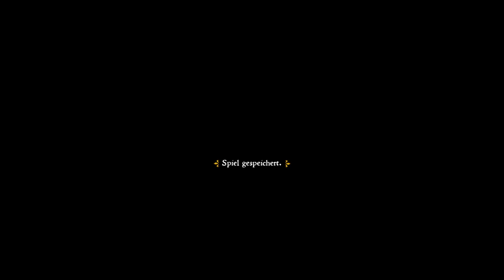Kingdom Come: Deliverance #45: Gewalt oder Rhetorik? [Let's Play][Gameplay][German][Deutsch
Kommentiertes Gameplay von Heisenberch zockt, Deutsch/German
Wir sind Heinrich, der Sohn eines Schmids. Im 15.Jahrhundert spielend werden wir dabei im Zuge katastrophaler Ereignisse aus unserem Heimatdörfchen quer durchs böhmische Land, und damit auch durch alle großen Bereiche des mittelalterlichen Lebens, geschickt.
Ein RPG ohne Magie, Drachen und Elfen? Richtig. Kingdom Come setzt auf Realismus. Der Entwickler hat dafür eigens Historiker eingestellt, um ein glaubhaftes Mittelalter abbilden zu können.